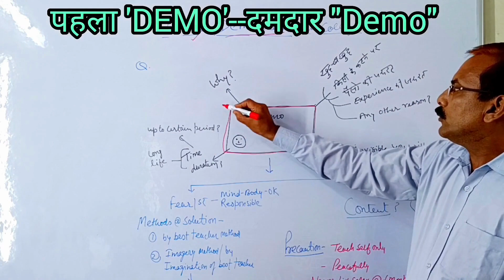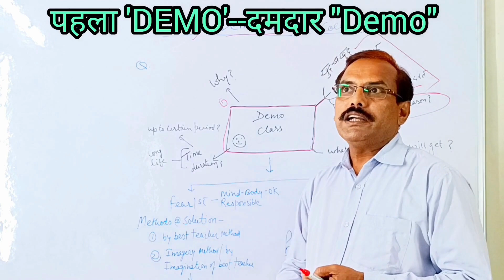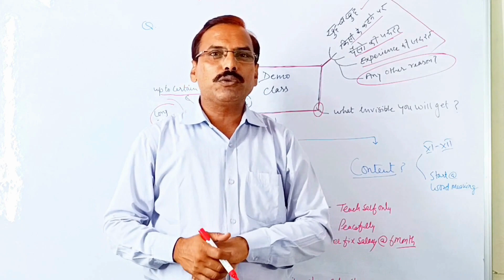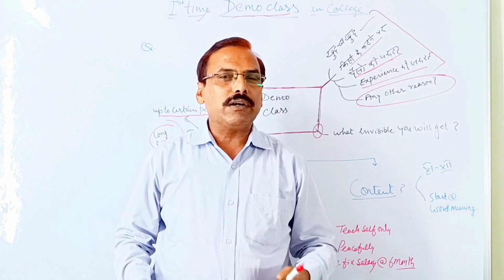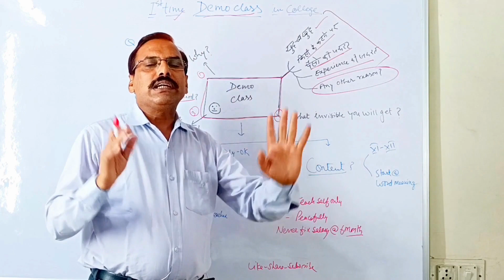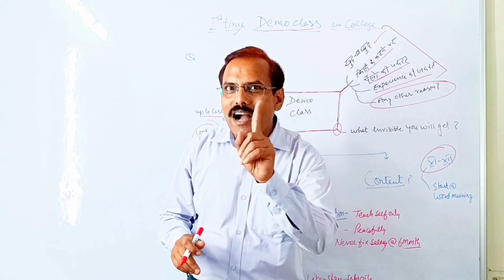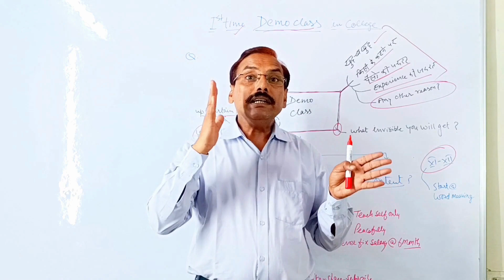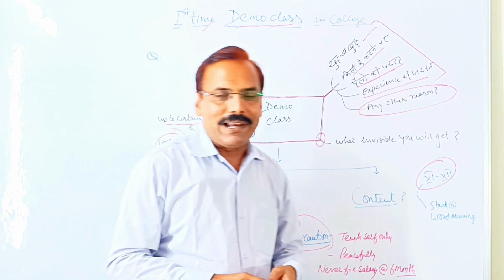4 factors जो 'demo' को best बनाते है Demo presentation में चार चाँद लगाते है !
4 factors जो 'demo' को best बनाते है Demo presentation में चार चाँद लगाते है !

In this captivating video, we unveil the secrets behind creating the ultimate demo presentation. 🚀 Discover the four crucial factors that can transform your demos from ordinary to extraordinary. Whether you're a seasoned presenter or just starting, this guide provides essential insights to elevate your skills. Don't miss out on this game-changing information!

Demo Presentation
Presentation Skills
YouTube Success
Demo Mastery
Key Factors
Presentation Tips
Effective Demos
Mastering Demos
Demo Secrets
YouTube Tips
Successful Presentations
Game-Changing Factors
Demo Excellence
Elevate Your Skills
Demo Insights
Pro Tips
Demo Equation
Expert Advice
Winning Formula
Grand Finale
Captivating Presentation
Ultimate Demos
Transforming Demos
Demo Revolution
Extraordinary Presentations
Essential Insights
Demo Magic
Join the Discussion
Unlock Success
Be Informed
Watch and Learn
Watch the Conclusion
Get Started Today
Exclusive Insights